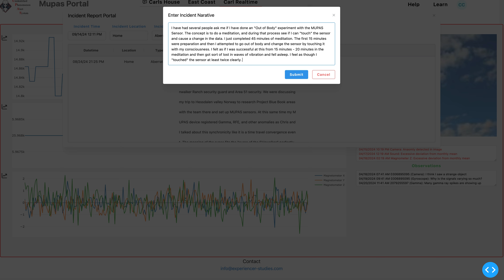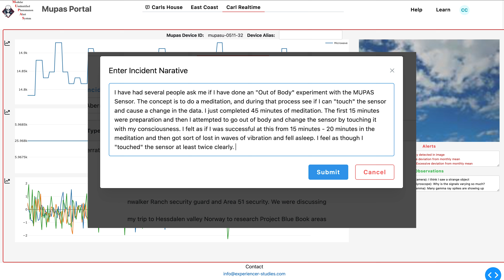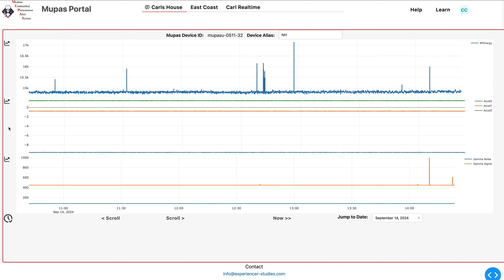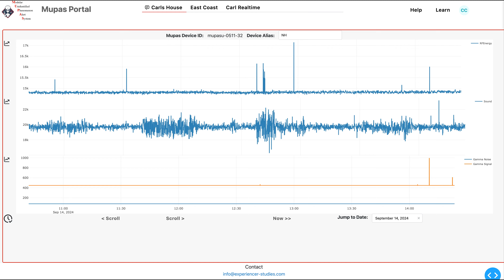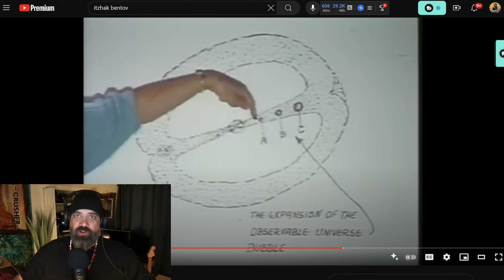Out of Body Travel - Ghosts - Proof of the Paranormal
One of the most requested experiments I am asked to do is to use the Gateway Process meditation and attempt to affect a change on Dr Jim Segala's MUPAS device. The MUPAS is the Modular Unidentified Phenomena Alert System, and is designed and built by physicist and engineer Dr Jim Segala specifically to catch evidence of paranormal activity. Dr Segala has worked directly with the government in classified projects, and also publicly on the television show the Secret of Skinwalker Ranch. His mentor and colleague is Hal Puthoff, Gary Nolan, Dr Kit Green, Jacques Vallee', and other scientists who have worked on the UFO contact phenomena for decades. I am officially a research subject in Phase 2 of the research into the Hitchhiker Phenomena, where supernatural activity and amplified coincidences can follow you home from haunted locations. There is another level of this research that is just as fascinating when we ask the question - can we use our mind and consciousness, through out of body travel and remote viewing methods, to affect the data on the sensor ourselves?